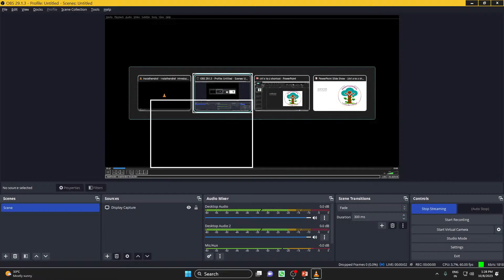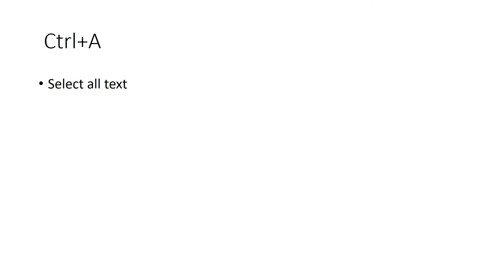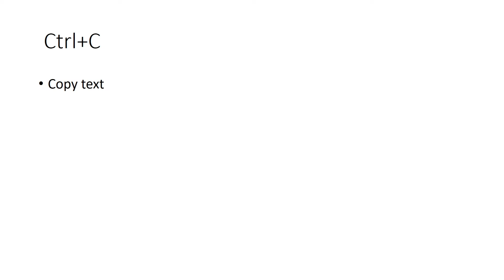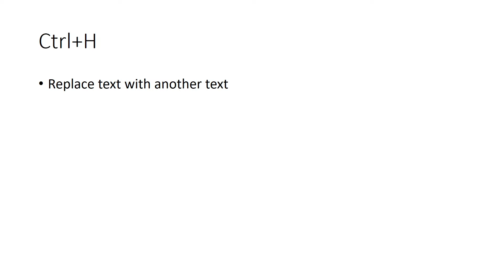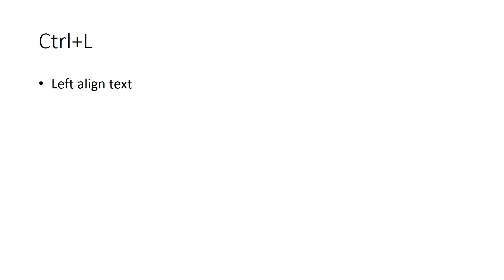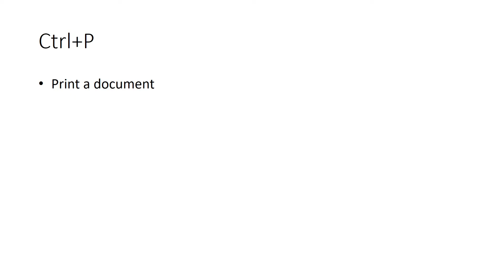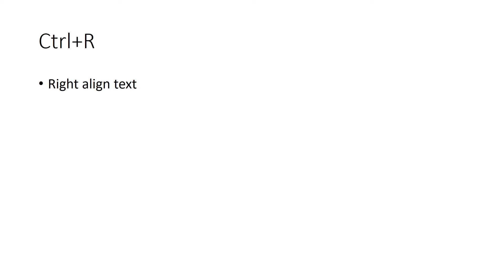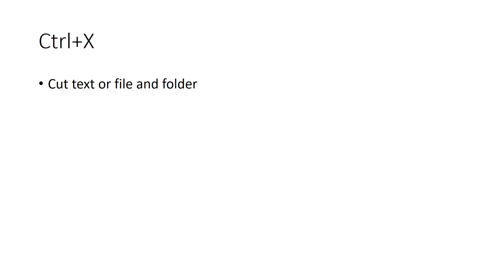control a to z shortcut keys in Tamil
dear friends in this video we are going to see ctrl a to z shortcut keys.